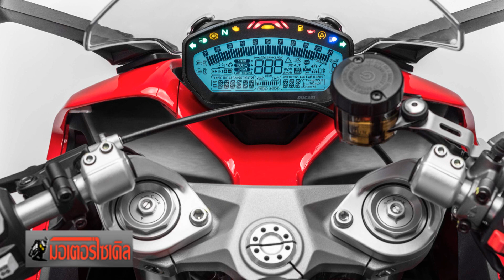Ducati Supersport S 115ps 937cc ของ Hypermotard 939 : motorcycle tv